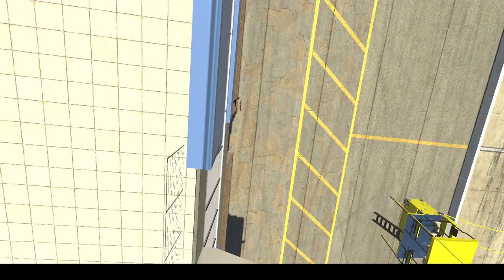Weekend Warriors indycar